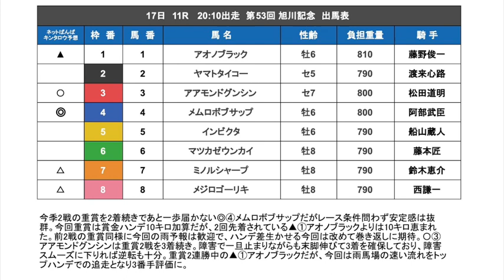ばんば魂 7/9放送 ～「旭川記念」予想～ ゲスト：オートレーサー遠藤誠選手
7月16日（土）15時放送の「JAGA ばんば魂」は、第53回旭川記念(BG２)の予想と展望をお送りします。
マツカゼウンカイ号騎乗の藤本匠騎手と、
アオノブラック号を管理する金田勇調教師の直前インタビューもお届けします。
※マツカゼウンカイは出走取消となりました。ご了承ください。

また予想には、オートレーサー遠藤誠選手も参戦。
遠藤選手はオートレース界きってのばんえい通。
どんな予想してくれるか期待大です。

制作：　JAGAエフエムおびひろ